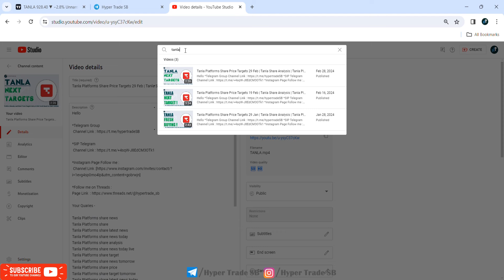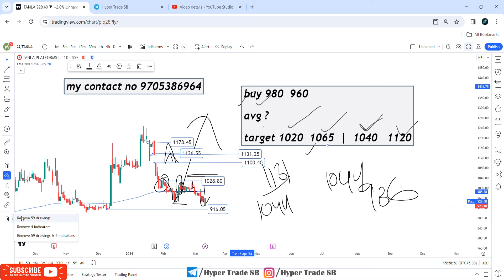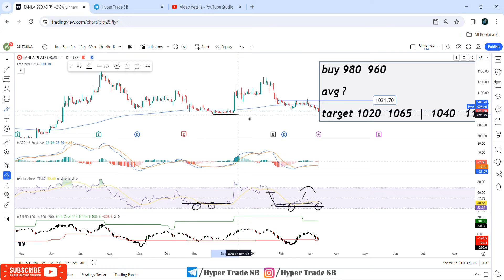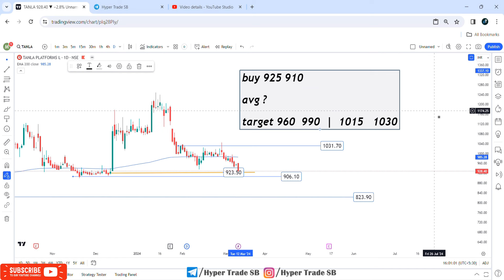Tanla Platforms Share Price Targets | Tanla Share Analysis | Tanla Platforms Share News 12 Mar 24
Hello

Your Quaries -